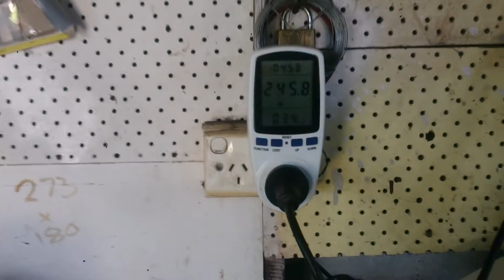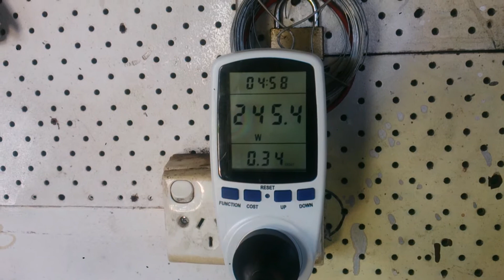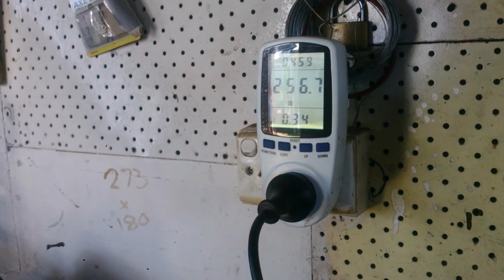Cooling solar panels with water part 1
In this video I show the irrigation working on raising the output of two 200w 18v solar panels. Someone came to the gate half way through so I had to do the demonstration in two parts.